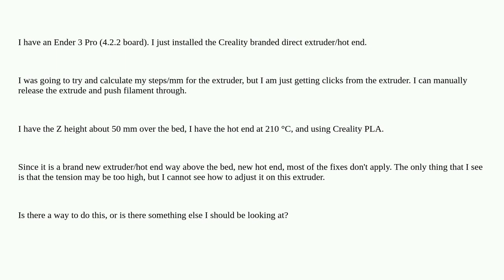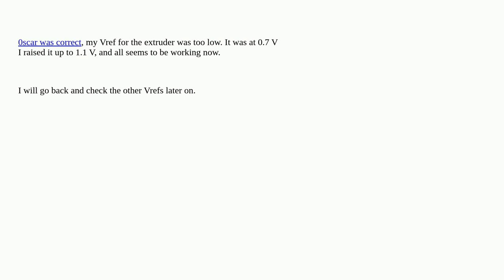3dprinting: New Creality branded direct extruder clicks, won't extrude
New Creality branded direct extruder clicks, won't extrude

A special thanks goes out to the awesome community

  extrusion creality-ender-3 extruder